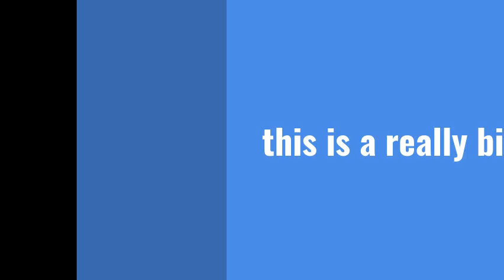thank you guys for 100 subscribers